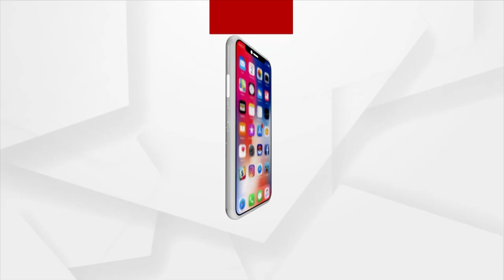Elephant Herd Wreaks Havoc In Odisha’s Sundargarh